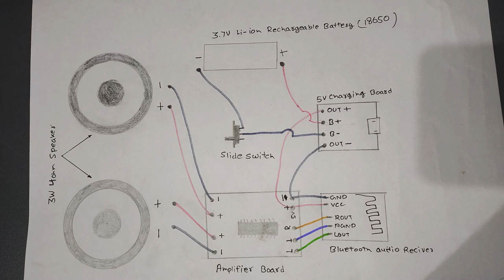how make blutooth speaker (wireless speaker) (homemade speaker) (with mobile box)